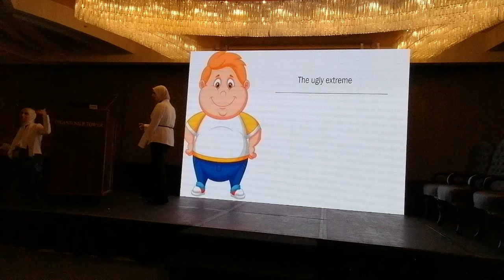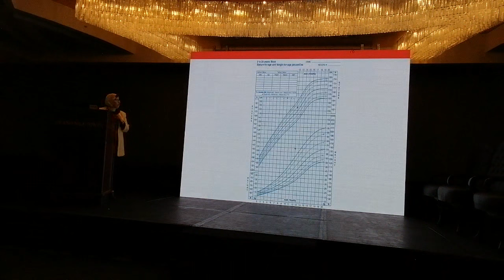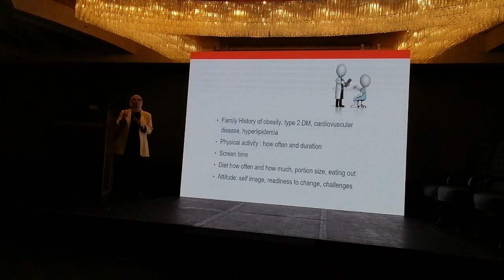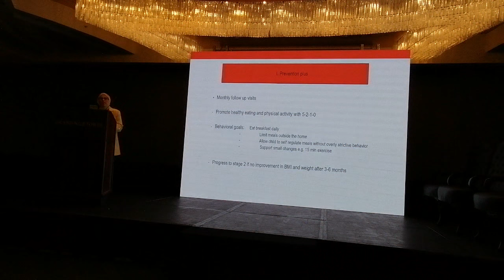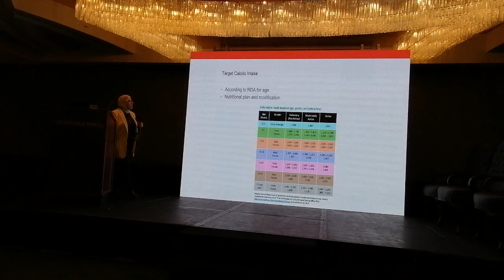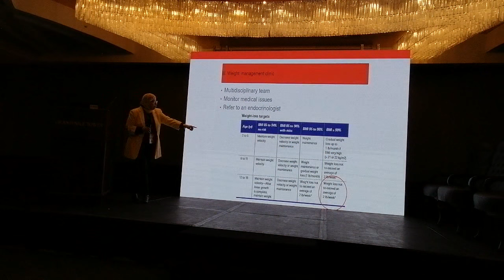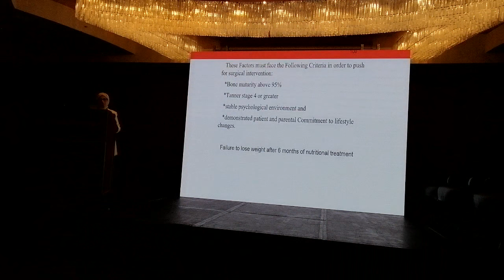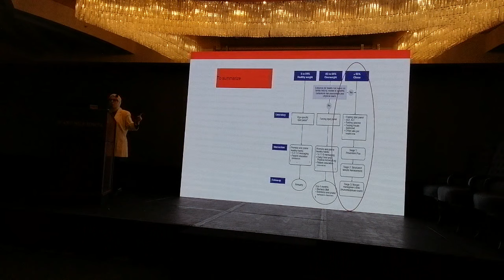Childhood obesity case Presentation . Prof Heba Elkholy